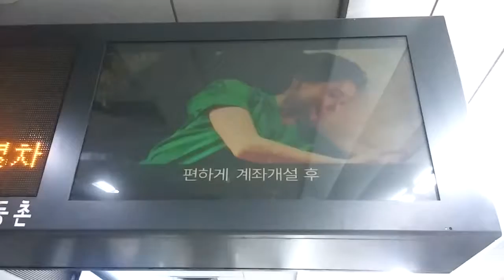지하철 9호선 - NH농협 (콕뱅크)